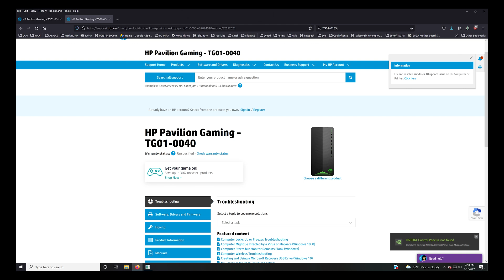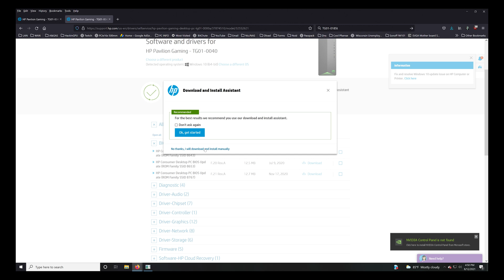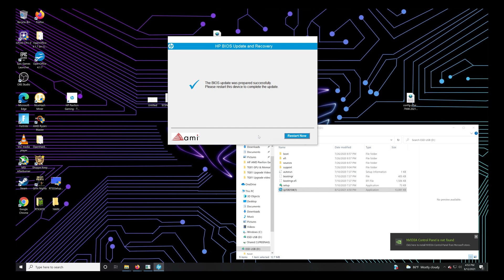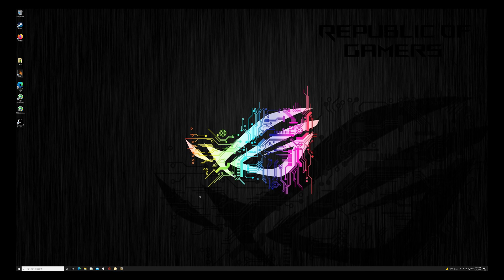How to Update your HP Pavilion Bios On A TG TE TP ME M0 For Faster Memory Speeds OR General Problems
This video will take you from start to finish on setting up the Bios. In this Video we do step by step to updating the Bios on your HP Pavilion. Any model of HP will work, it is the same Idea.